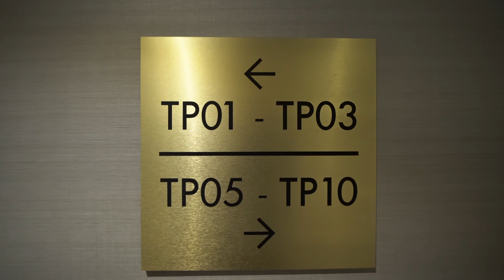621 Sheppard Avenue East unit-731 Toronto-By-sjvirtualtours.ca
621 Sheppard Avenue East unit-731 Toronto-By-sjvirtualtours.ca